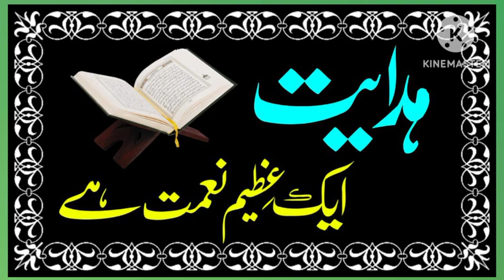hadayat Ak Azeem Namat ha